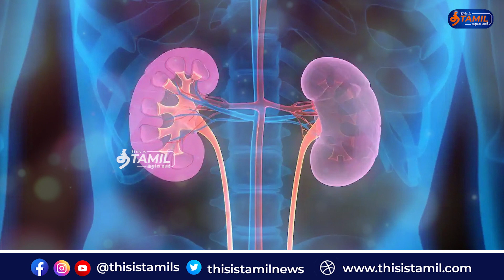அஜித்தை என் தம்பி போல பாத்தேன்.. ஆனா அவரு? - பொன்னம்பலம்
Ponnambalam talks about ajith